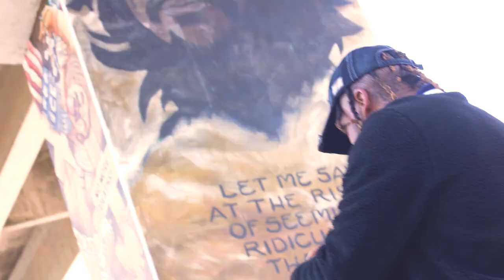Mello Cash-Bricks Ft. Hardini (Official Music Video)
soundcloud Mello Cash - Bricks Ft. Hardini (Official Music Video)

Stream or Download "Bricks" now!

Stylist: Alma Williams

Director/Editor: McAndy Tony Duclos
Camera Operator: Glenn Gasmin